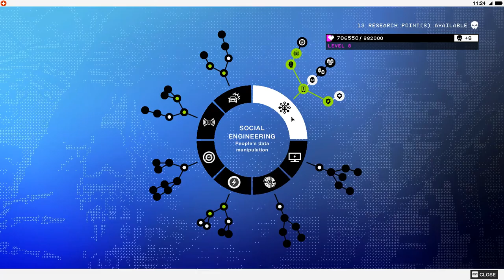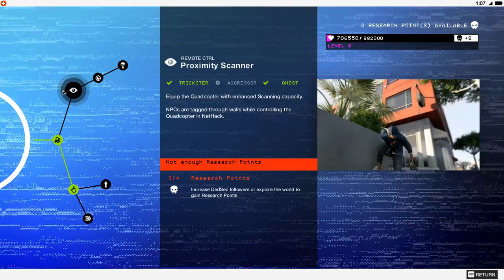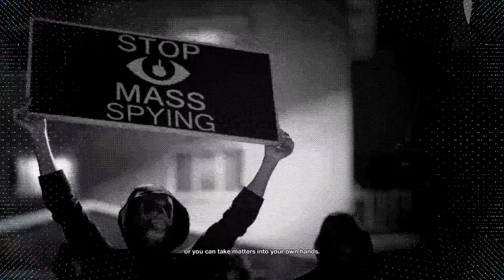Watch Dogs 2 [7] Don't Be Crabby